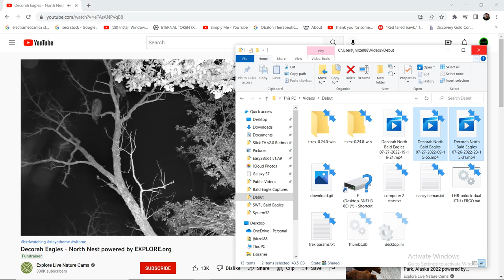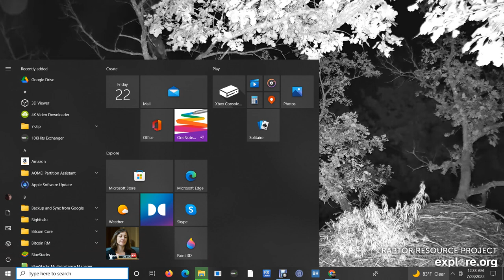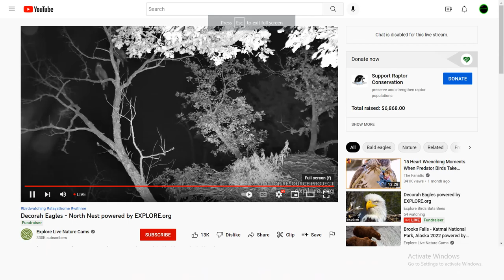DN B@1d 3@g13s 07/27/2022 19:16